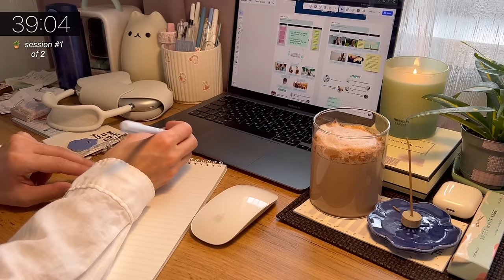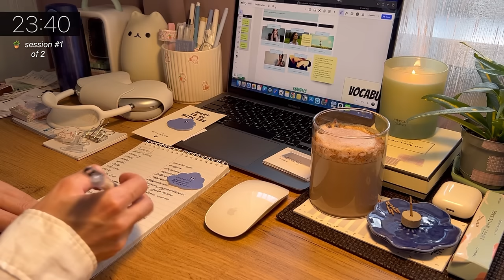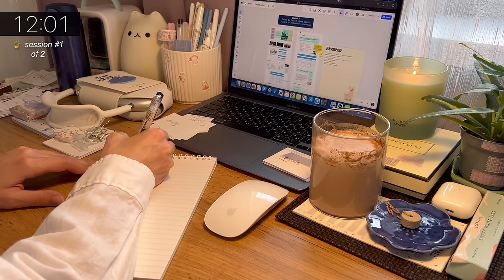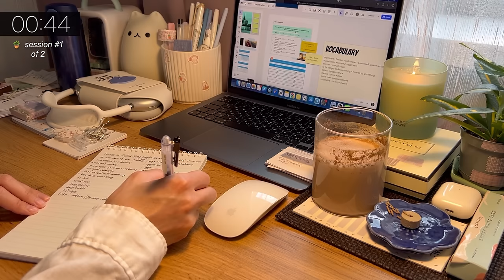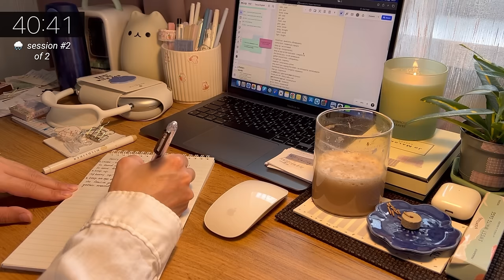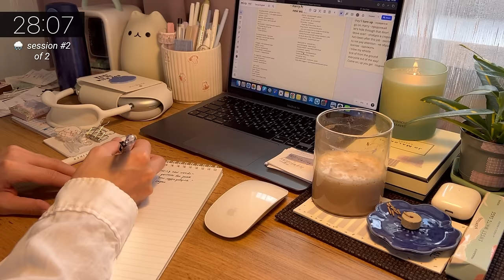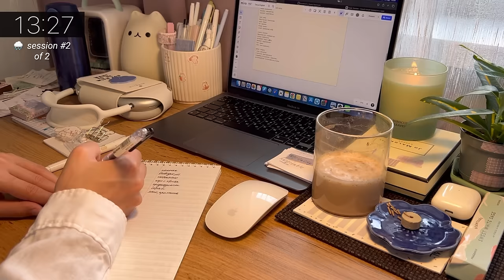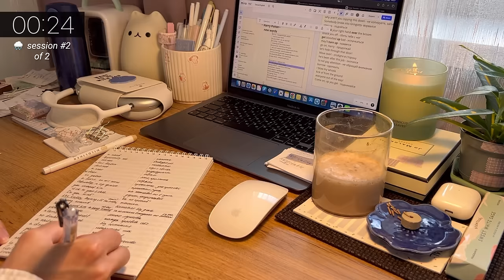2-HR STUDY WITH ME 🌧️📖 relaxing rain sound, no music [pomodoro 50/10] timer + alarm, real time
Hi my friends! ✨ Thanks for joining me!

We are going to study the pomodoro technique 50/10 during 2 hours. Two 50-minute sessions each 10-minute break. Pomodoro is one of the most highly effective and popular methods for learning and working. For convenient:

📚 study method: 50 minutes study / 10 minutes break

I hope this study video helps you avoid using social media while you study. I suggest we concentrate on learning or working. Get into a cozy setting and immerse yourself in the process. Relax and feel comfortable of office ambient, sound of rain and deep focus asmr.

🕯️For coziness and concentration I’m adding the cute candle, a cup of coffee and some lovely thing that you can find on my desk. 🥰

This video will be a quiet and cozy study room atmosphere when you are studying at your desk at home. I hope it will help you to increase your motivation to study and be deeply focused.

Sometimes you may hear the sounds of typing text, clicking a mouse, flipping planner pages and drinking tea. Sounds of writing with a pen, coloring with markers, or adding stickers to a notebook. And I hope this helps you realize that I'm here studying with you! 🤍

📝 I am spending my time today learning English. First I’m going to fill out the diary, then learning English. I really enjoy the planning and learning process, it's a real creativity and activity for the soul!

💌 I’d like to say thank you for your feedback, you've been encouraging and motivating me! I hope you enjoy study with me ☺️

And I wish you have a good time!

Laptop - MacBook Air M1, Apple
Mouse - Magic Mouse, Apple
Headphones - AirPods Max, Apple
Earphones - AirPods 2, Apple
Candle - sc. Hibiscus leaves, Zara home

0:00 - session 1
50:25 - break
1:00:25 - session 2
1:50:25 - break